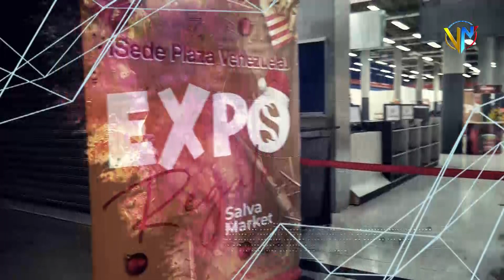EXPO REGALO SALVA MARKET, PLAZA VENEZUELA